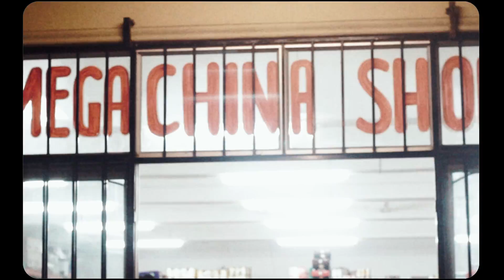Caleb Willoughby - Blame Me (Official Music Video) (Prod by YoungAsko)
Track
Artist - Caleb Willoughby
Produced by - YoungAsko
Mixed and Mastered - 1skinnypanda

Shot by - 1skinnypanda and Caleb Willoughby
Edited By - Caleb Willoughby

A special thanks to Mazharul, Imran and Sujan for welcoming us and allowing us to shoot in Mega China Shop.

Camera used - Cannon 600D
lenses used - 50mm and 18 to 50mm zoom lens